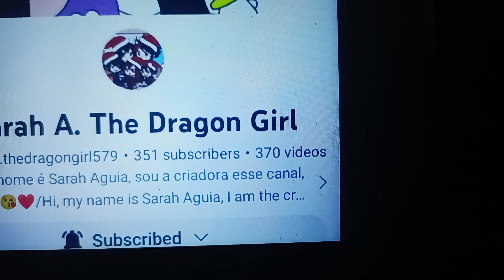Shoutout To Sarah A The Dragon Girl